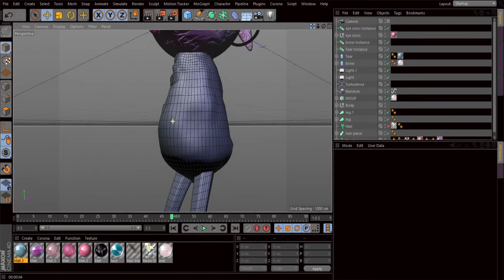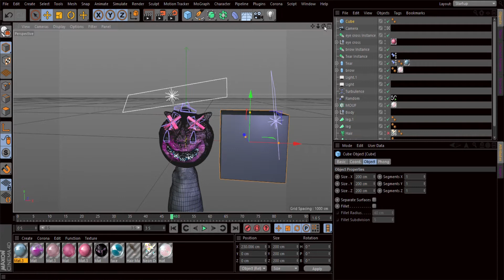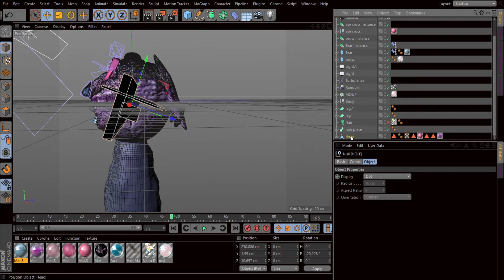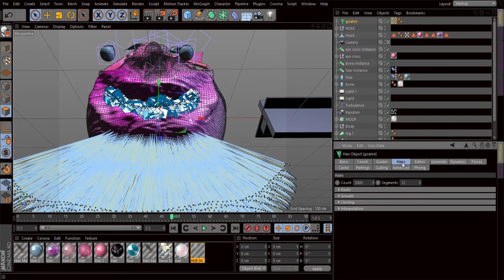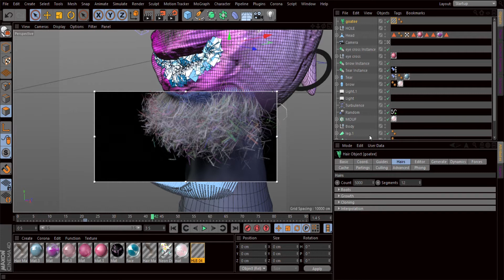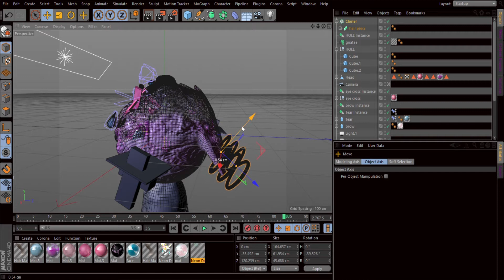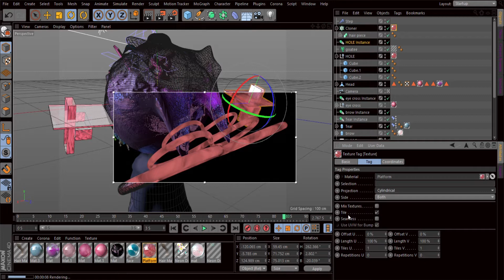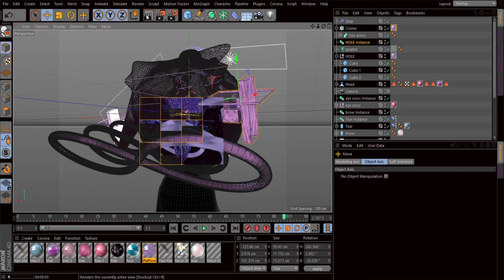BTScenes of A GaijinIsntPhysical Animation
Here's a 30 minute session of a character I created form scratch. A peek of my process.

ignore:
BTScenes of A GaijinIsntPhysical Animation gaijin isnt physical tutorial behind the scnes animation cinema 4d